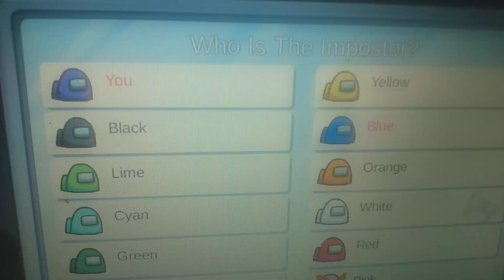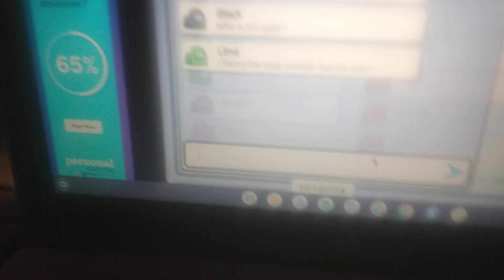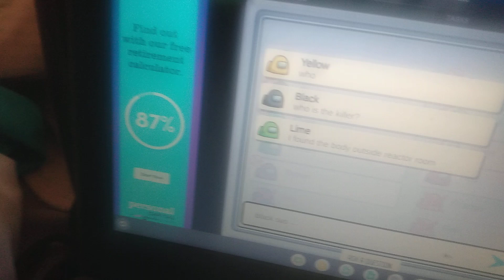October 2, 2021